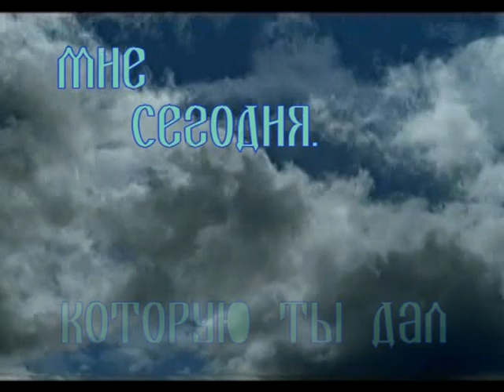"Последнее время" Для чего явилась благодать Божья_2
Юрий Коновалов
Ждем каждый четверг Речпорт конференц-зал в 18-30 и воскресенье 11-00 и ДК Шинник 17-00 Днепропетровск